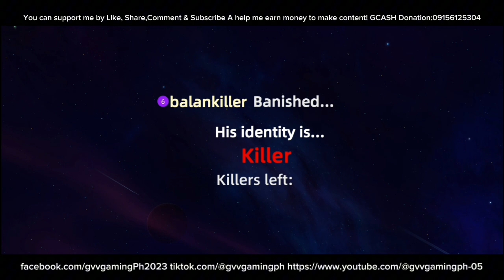Classic Spacewerewolf Civilian Napagkamalang Ako yung Killer |gvvgamingph